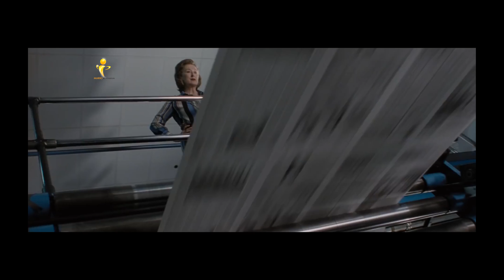inspiration to help others - the most selfish thing you can do (inspirational video 4K)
The most selfish thing you can do in this world is to help someone else. Even if you are just doing it to get a boost of confidence and happiness it is helping someone. And by helping others you will help yourself too. It will make you feel better and will build up a deeper connection with the world.
Do you want to push your life to the next level and get more of what you truly desire?
Book a free 1 hour coaching, by sending me a message with the word "unstoppable"
My gear and recomended reading (Amazon)